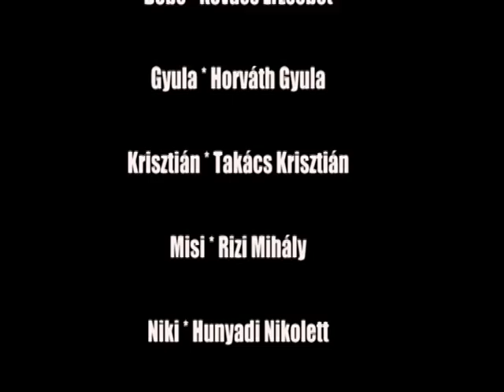Szerezzük vissza Attilát! (Hegyhát Színpad, 2011)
Szerezzük vissza Attilát! - a Hegyhát Színpad (búcsú)előadása

A csoport minden előadása egy általuk is megélt élethelyzet feldolgozását jelenti. Az elmúlt években mindezt vidáman, a humor és felszín felől megközelítve tették. A mostani előadás műfaja dráma lett. Ami valamiféle komolyságot feltételez. Igen. Mert az életből kölcsönzött szituáció ezúttal a búcsú. A nyolc éve együtt alkotó csapat lassan szétszéled, a kisgyerekekből felnőttek lesznek. Nehéz feladat elé állították önmagukat, de megbirkóznak vele. Hiszen az egész csak egy játék! (Attila elmegy Izlandra...)

Albin * Szabó Albin
Aliz * Bajnok Aliz
Árpi * Jónás Árpád
Böbe * Kovács Erzsébet
Gyula * Horváth Gyula
Krisztián * Takács Krisztián
Misi * Rizi Mihály
Niki * Hunyadi Nikolett
Szandi * Kubicsek Alexandra
Attila * Cziczó Attila

írta és rendezte: Cziczó Attila